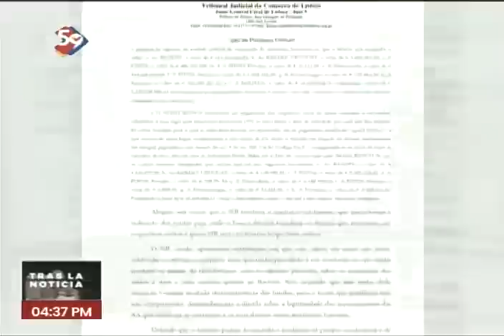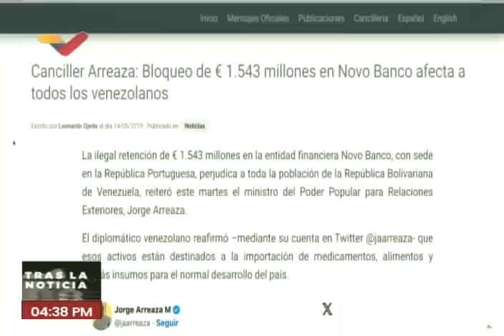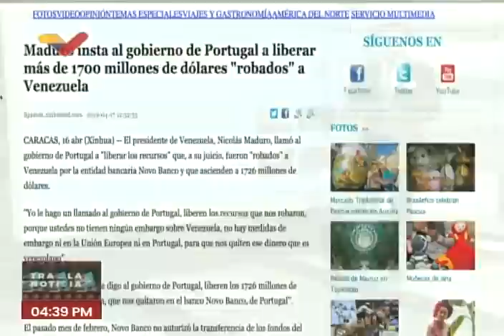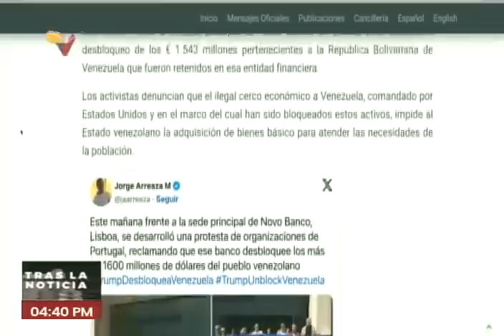Novo Banco deberá devolver 1.500 millones de dólares a Venezuela, por orden de tribunal en Portugal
Resumen realizado por Barry Cartaya de VTV sobre la sentencia de un tribunal en Portugal, ordenando a Novo Banco devolver 1.350 millones de euros (unos 1.500 millones de dólares) a Venezuela que tenía retenidos por las sanciones contra el país.

USDT o Bitcoin (BEP20): 0xef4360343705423a24119205eeb1de2a10fd23f4

USDT (TRC20): TQJB86JZjF5Kt1C7f322aax4iyD6x65UcV

Petros: PFfDUW3cj1WD7cUPYg9MK2EtgG5nUgVzuc